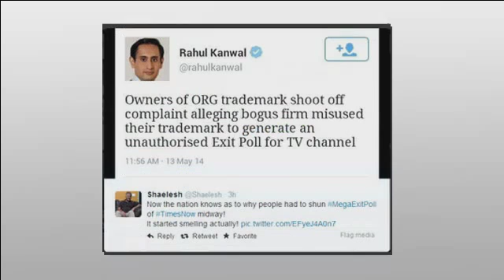Bogus Exit Polls